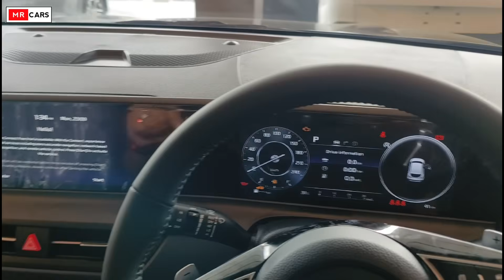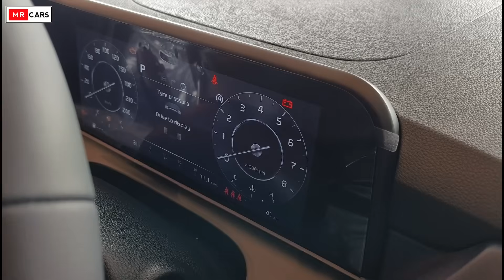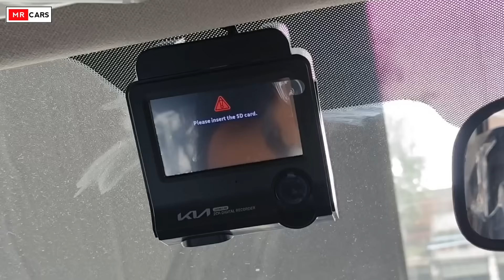2024 Kia Seltos Gravity Edition Review ✅🔥 l अब Top Model कोई नहीं लेगा 🚀 l Kia Seltos l MRCars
2024 Kia Seltos Gravity Edition Review ✅🔥 l अब Top Model कोई नहीं लेगा 🚀 l Kia Seltos l MRCars
Cover Topics:-
1. 2024 Kia Seltos Gravity Edition Review
2. Kia Seltos Gravity Edition Review
3. Kia Seltos Review and Walkaround
4. Kia Seltos Gravity Edition Walkaround
5. Kia Seltos Gravity Edition Price and features